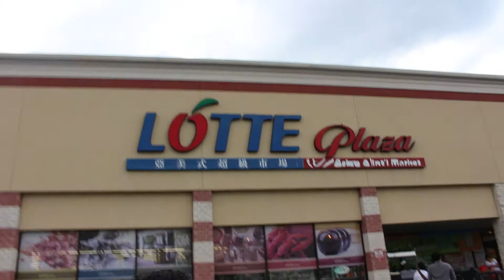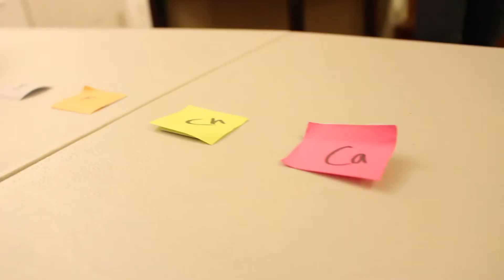Minute To Win It - Durian Challenge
Just trying out some minute to win it challenges with the crew. Many more minute to win it challenges verses other people coming soon.

Follow the Social Life:
Vine: carlo_r21